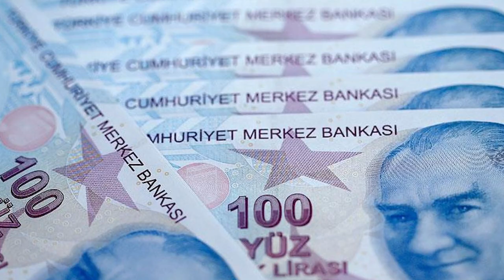SELÇUK BAYRAKTAR VERGİ REKORTMENİ OLDU